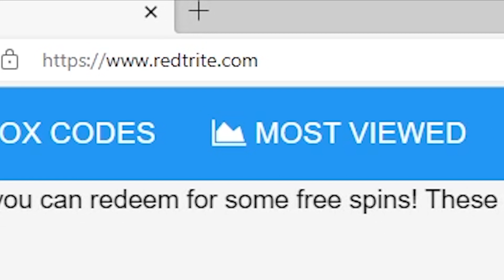Airport Tycoon! By Fat Whale Games, Roblox GAME, ALL SECRET CODES, ALL WORKING CODES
In today's video I show you guys an updated list of all working, secret and new codes for Airport Tycoon! By Fat Whale Games in 2023! Make sure you watch till the end and enjoy!